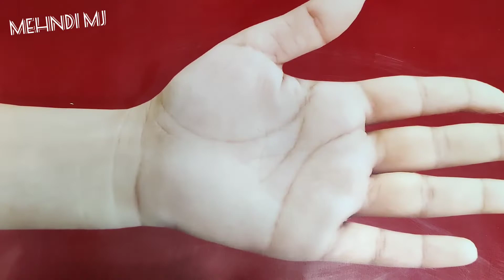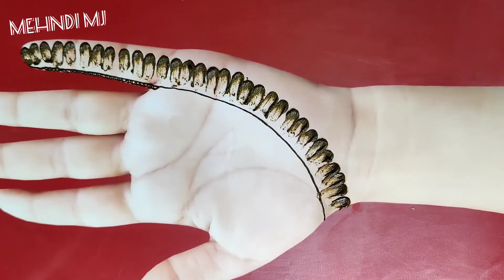Cotton Bud Mehndi Design मेहंदी डिजाइन mehndimj hennaart hennaartist 💜💜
you can learn mehndi design from my youtube channel ♥️♥️